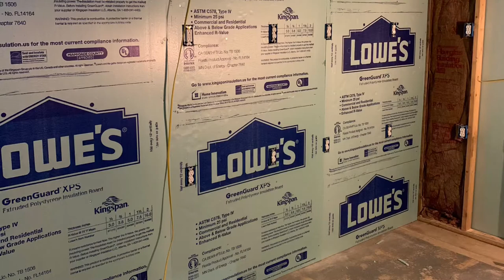Ball Python - NEW Snake Room & Ball python and Carpet python Feeding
Taking a look at the construction of our snake room and a little info on how we did it! Then some feeding night fun to top it off! Ball pythons and carpet python fun!